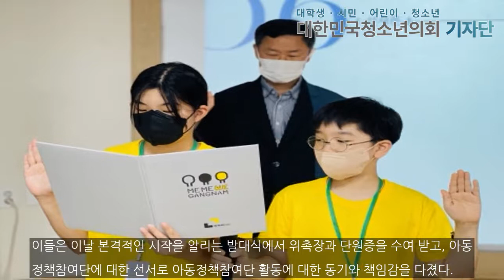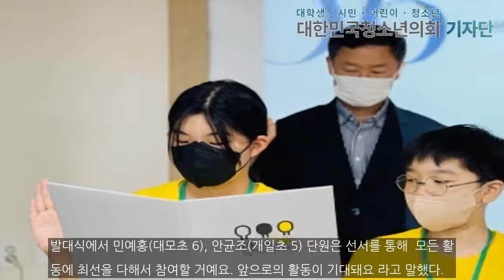강남구립 역삼청소년수련관, 제1기 ‘강남구 아동정책참여단’ 발대식 개최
[대한민국청소년의회 뉴스 / 신주아 기자] 강남구립 역삼청소년수련관(관장: 정성기)이 2022년 7월 30일 ‘아동 스스로 일상 속 아동의 권리 침해 문제를 발견하고, 개선 의견을 제시해 아동 권리가 실현되는 아동이 진정 행복한 강남 만들기’ 활동인 제1기 ‘강남구 아동정책참여단’ 발대식을 진행했다고 3일 밝혔다.제1기 강남구 아동정책참여단은 강남구에 거주 중이거나 강남구 소재에 있는 학교에 다니는 8~13세 아동 중 선발 절차에 따라 선발된 ...

신주아 사무국 인턴 기자